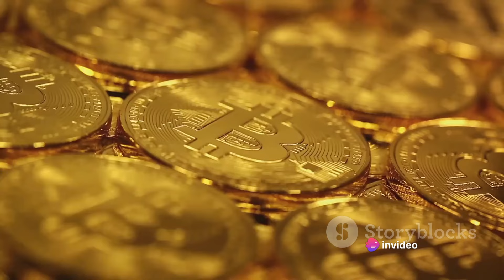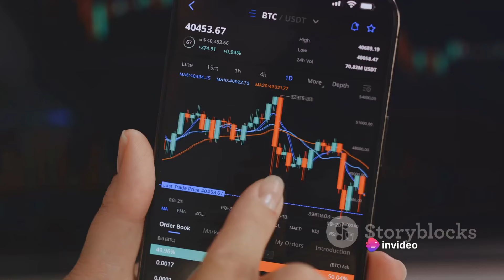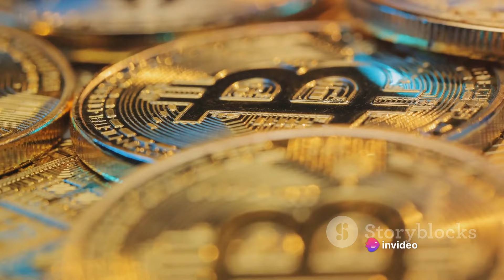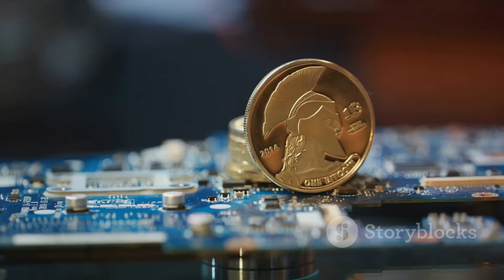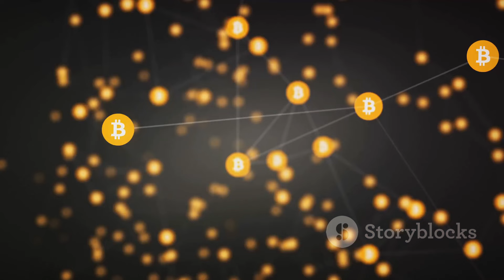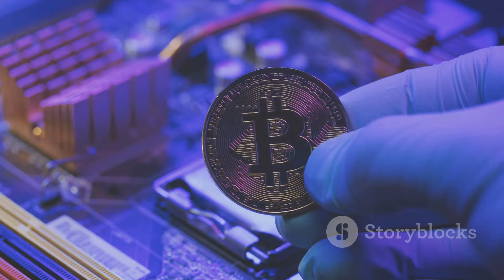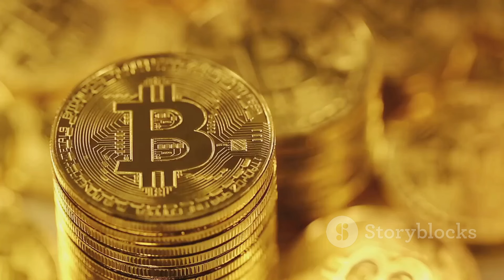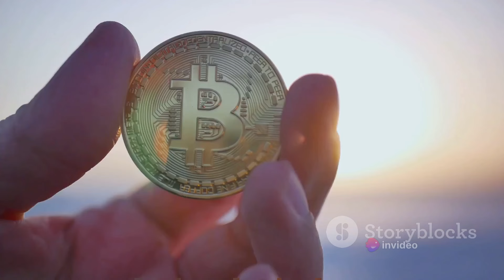Bitcoin Mining: How a 20-Year-Old Mined 16 BTC in 11 Months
In this captivating video, join us as we delve into the inspiring journey of a young man who managed to mine 16 bitcoins in less than a year. Discover the secrets and strategies behind successful cryptocurrency mining and learn how you too can embark on this lucrative venture.

Don't miss out on this exclusive insight into the world of Bitcoin and cryptocurrency mining.